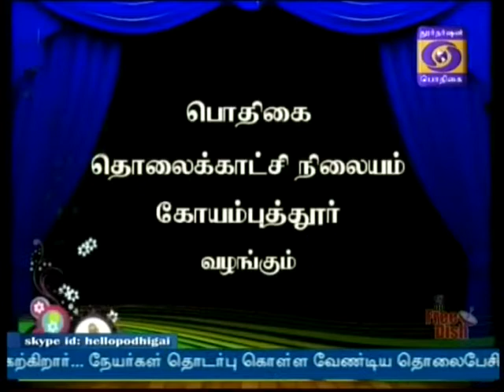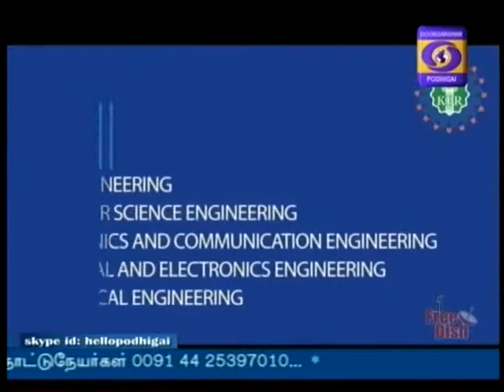DDK CBE MSV MSV 24 04 2017